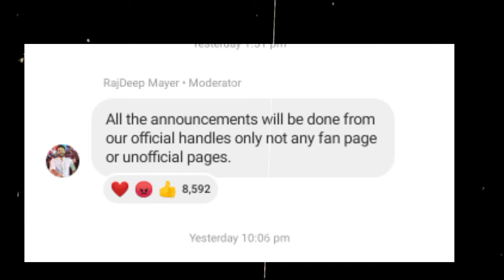HIP HOP सही हाथों मे है | LOKA TAKING EMIWAY BANTAI / DIVINE / MUMBAI SCENE / HONEY SINGH - GLORY EP